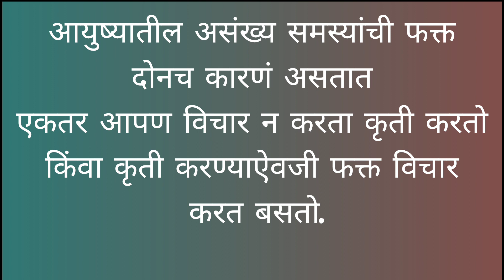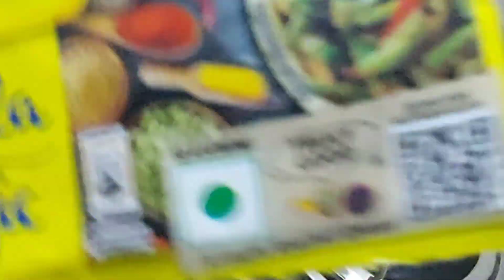Veggie Maggie ll वेजिटेबल मॅगी ll super tasty receipe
# Maggie
# malvani family
# Maggie raceipe